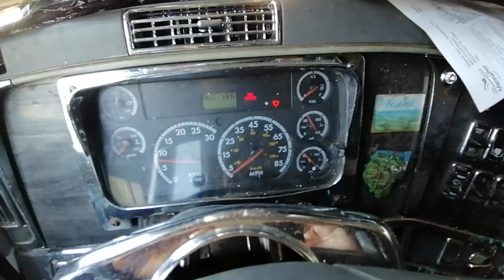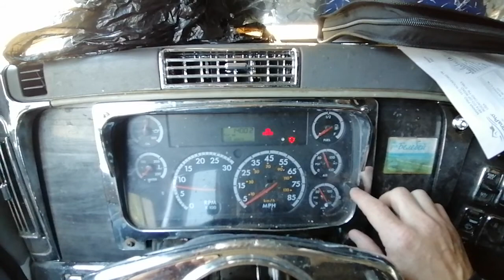048 Завел трак 🚛, поменял колеса, рассуждаю о выборе машины, замена кронштейна брызговиков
00:01 традиционная накидка клемм на батарее
00:55 запуск двигателя
02:15 Начало рассверливания рамы под новые кронштейны
03:01 поменял рулевое колесо
03:35 Замена колес на второй оси трактора. Обзор колес, запасок
04:55 Как я покупал машину выбор между Q5 and X5 как это было. Одевание колеса на обод
08:51 Орудую монтажками с целью надеть резину на колесо
12:23 Кувалдометричиский способ подкачки
12:42 Установка колеса на ось
17:03 Взгляд на классик соседа
19:04 Обзор покупок гаек, шайб
19:36 Ошибки в сверлении. Плюс 100 к навыку сверлильщика